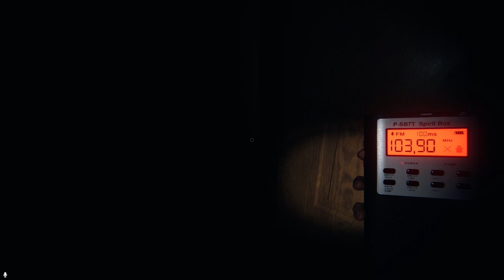Фигаро здесь — Фигаро там! | #20 Phasmophobia | СОЛО, КОШМАР.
Сводит меня с ума своей беготнёй!..)))